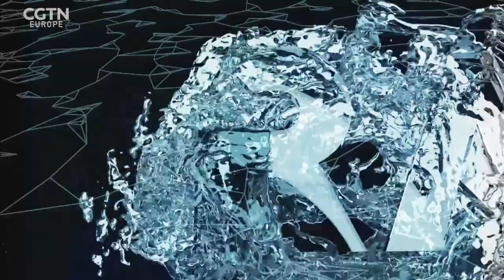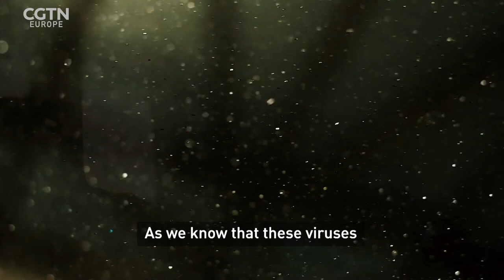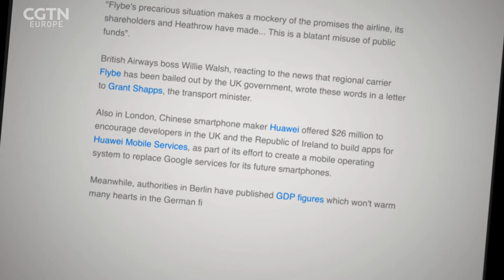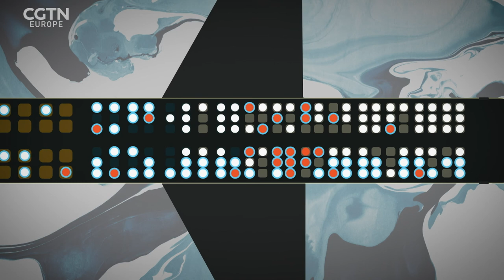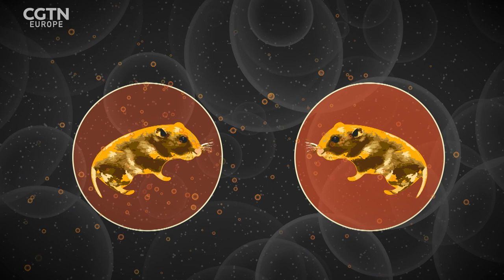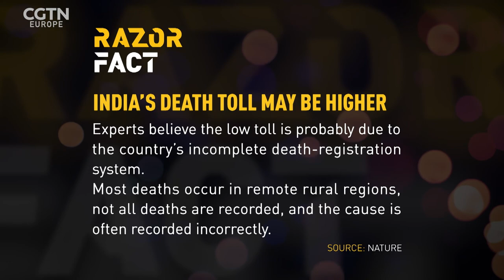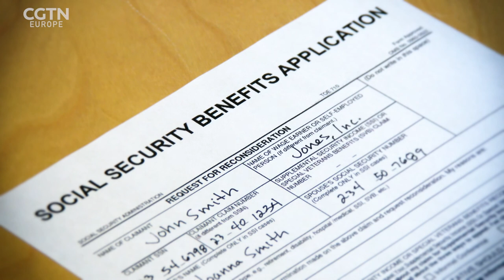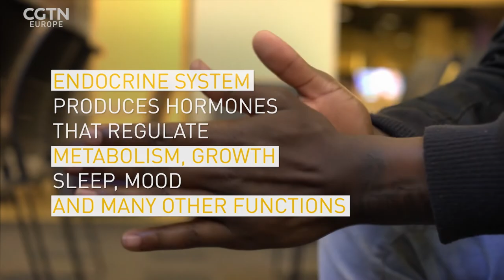Wildlife during the lockdown, the great ‘human pause’: RAZOR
In this week’s RAZOR special we look at a range of stories including a virus sensor in development, a new normal for Doctors, and what scientists are calling the “anthropause”;
Some of you will have noticed more wildlife in your garden, parks and even in urban areas.  That’s because of what scientists are calling the anthropause; the worldwide slowing of human activity, which has led to many animals venturing further afield as we retreated inside.
It’s provided biologists with an opportunity to track wildlife before, during and after lockdown to measure the human impact. It’s hoped this will reveal how we can coexist in ways more beneficial for man and beast.

Over the last few decades, the rise of budget airlines and no-frills flying has seen millions of passengers sacrificing personal space for low cost tickets.But, as result of the current pandemic, the aviation industry now faces a crisis. How can it continue in a world of social distancing? To answer that question, we need to take a look at the transmission dynamics of SARS CoV 2.

Teams around the world are working on technology that could assist in detection of the SARS-CoV-2 virus. Early detection will be an additional tool to slow down infection rates and prevent a second “spike” before a vaccine is found.

Dr Paul Williams is a General Practitioner from Teesside in the North East of England. Once lockdown measures were put in place throughout the UK, he saw his practice disappear overnight. He told RAZOR producer, Neil Cairns that, in a post pandemic world, he hopes that things will never be normal again.

Once again, when we try to glimpse beyond the Pandemic we soon find ourselves in the realm of social science. This time it’s economics.Universal Basic Income, or UBI, has been proposed as an alternative to current welfare models. It’s not a new concept, but it’s never been implemented. Since the pandemic, with millions of people losing their jobs, governments are taking another look at UBI as a possible way to ensure that no one has to live below the poverty line.